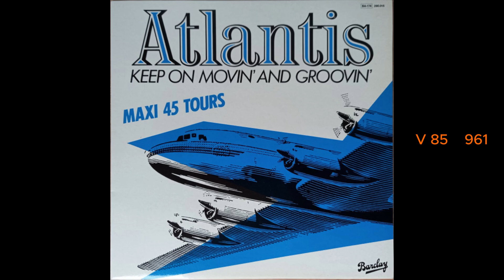ATLANTIS Keep on movin' and groovin' (instrumental) (1982)